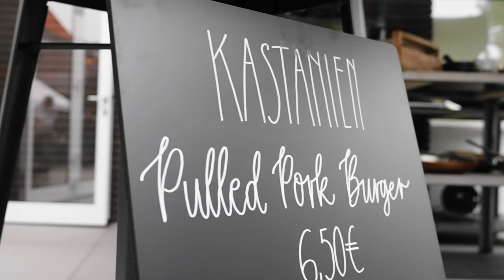JOSEF SEIBEL Hauenstein chestnut event 2021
We had a wonderful day at the JOSEF SEIBEL Shoe Factory celebrating the seasonal Chestnut event 2021